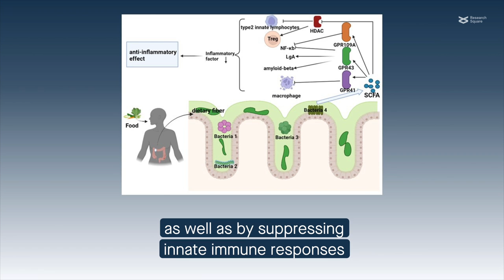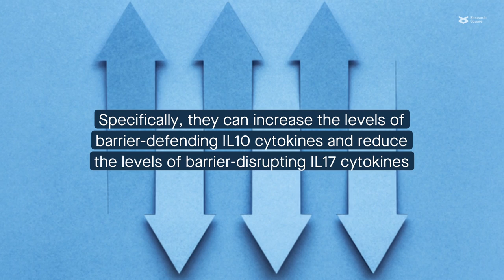Short-chain fatty acids fight inflammatory bowel disease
Zhang, et al. “Regulatory role of short-chain fatty acids in inflammatory bowel disease.” Cell Communication and Signaling (2022)